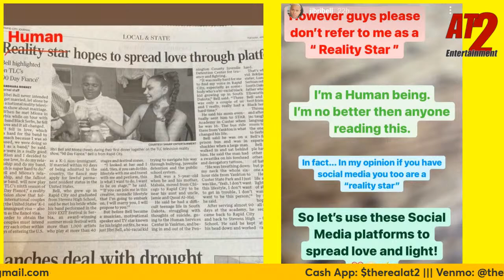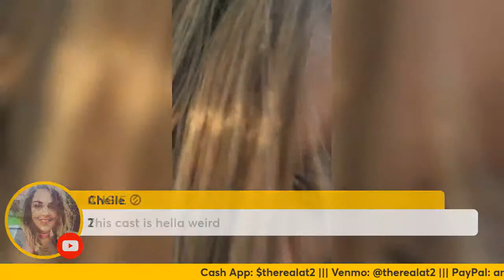SCARY Caroline Schwitzky Story | Mike SPINOFF In DANGER | Jibri Is HUMAN | 90 Day Fiancé News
Caroline's boyfriend Cole tried to drown her. Luckily she was able to get away. TMZ has the full story.

Jibri says he is a HUMAN BEING and not  a reality star!

Mike SPINOFF might be in jeopardy after all the criticism and backlash he has been facing.